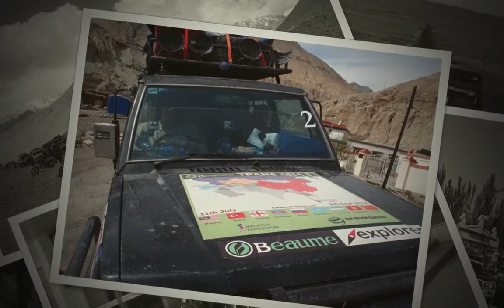Beaume TransAsia 3 Expedition from Turkey to China in 2012 photo compilation.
Photo diary of another legendary 4WD Overland expedition that was organized by 4x4 World Explorer (Malaysia) in July-August 2012 from Turkey to China through Central Asia. Photos made by MBA Yong (Expedition participant, Malaysia) and have to be mentioned that all his pictures are really amazing and breathtaking !  Photo video compiled by Brandon, co-founder of Explorer Outfitter. Song accompanying the video -  Sting .